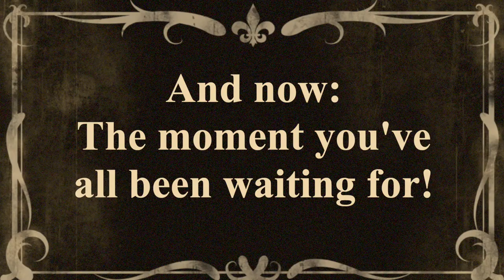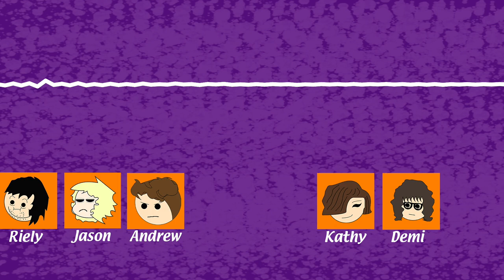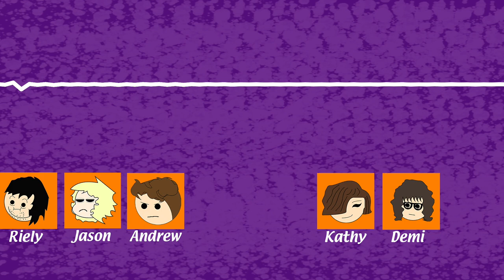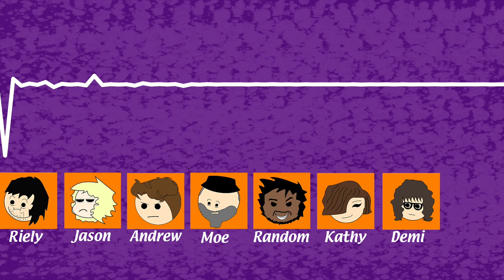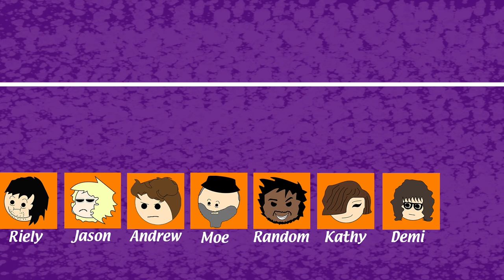The Immortal Snail Dilemma | The Issue Crew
Today, the crew very seriously discusses the infamous "Immortal Snail Dilemma".

Check us out on Podcast Platforms!: anchor.fm/issuecrew

The Issue Crew Episode #16